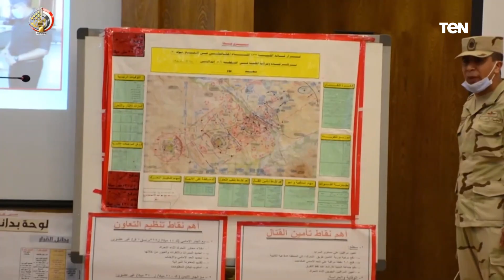وزير الدفاع يشهد تخريج دورات جديدة من دارسى أكاديمية ناصر العسكرية العليا وكلية القادة والأركان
شهد الفريق أول محمد زكى، القائد العام للقوات المسلحة وزير_الدفاع والإنتاج الحربى، احتفال القوات المسلحة بتخريج دفعات جديدة من أكاديمية ناصر العسكرية العليا وكلية القادة والأركان، والتى تضم الدورات (44) من كلية الحرب العليا ، والدورة (50) من كلية الدفاع الوطنى ، والدورة (22) للتأهيل العسكرى لقيادة التشكيلات التعبوية ، كذلك تخريج الدورات (70) أركان حرب عام ، والـدورة (42،43) أركان حرب تخصصية ، وذلك بحضور الفريق محمد فريد رئيس أركان حرب القوات المسلحة وقادة الأفرع الرئيسية وعدد من كبار قادة القوات المسلحة ، وضمت تلك الدورات عدد من الدارسين المصريين العسكريين والمدنيين ، وعدد من الوافدين من الدول الشقيقة والصديقة .